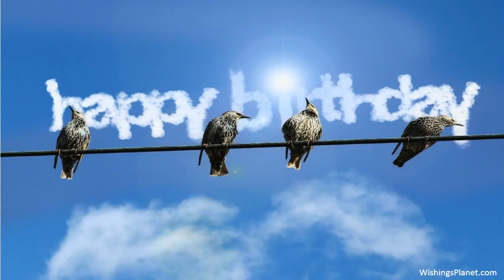Happy Birthday to Judy